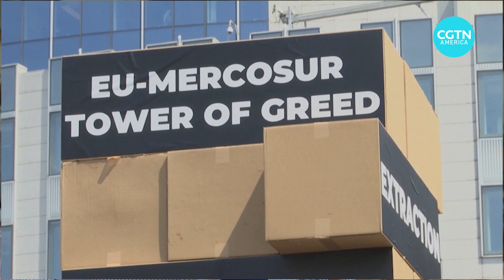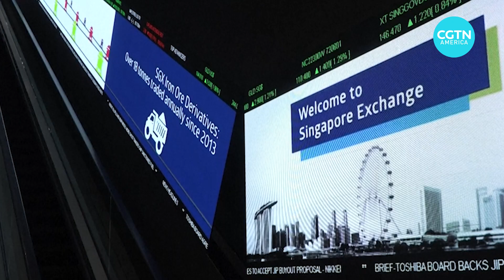South American leaders prepare for Mercosur summit in Brazil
The leaders of Mercosur, the South American trade alliance, are gathering for their second summit this year in Rio de Janeiro.

Brazil’s President Lula da Silva had high hopes of finalizing a set of deals, but the most important of them, a long-awaited free trade agreement between the European Union and Mercosur, has been delayed once again.

CGTN’s Lucrecia Franco spoke to Marcos Azambuja, former Deputy Foreign Minister and former Ambassador to Argentina and France about the present and the future of the bloc.